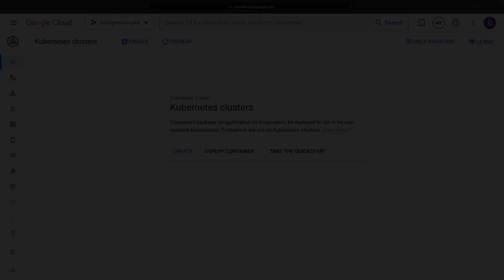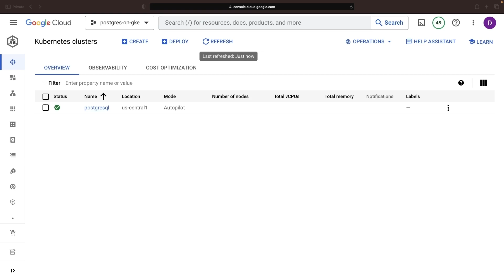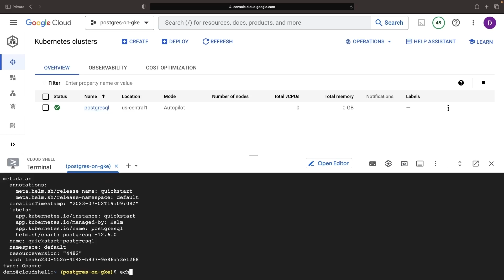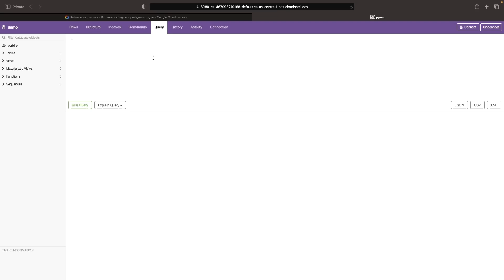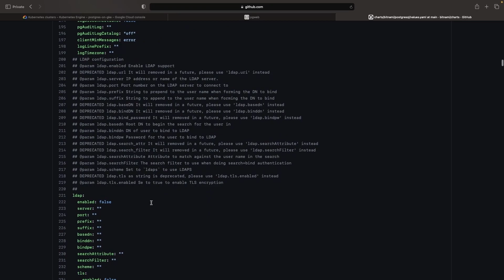The Easiest Way to Run Postgres on Kubernetes (GKE Autopilot)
In this video, we walk you through the simplest way to install Postgres on a GKE Autopilot cluster. From enabling the Kubernetes Engine API to customizing your configurations with Helm, we have you covered!